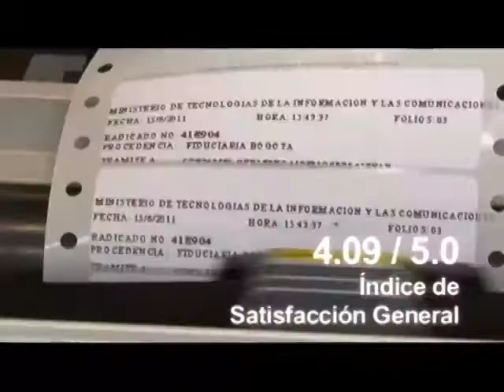La calidad y el servicio también son una apuesta para el Ministerio TIC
El Ministerio TIC mantiene su certificación en las normas ISO 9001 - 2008,  NT - DGP 1000:2009, esto es posible gracias a los 4 ejes que componen el sistema de gestión integral